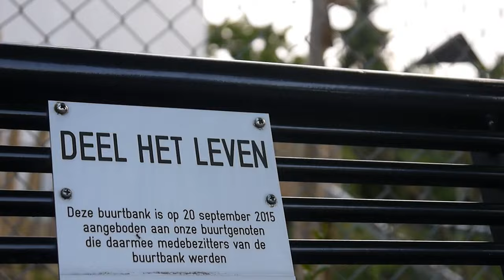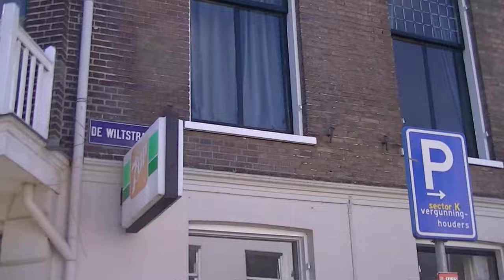Eng Met De Pen Clip (prod by. Trobi)